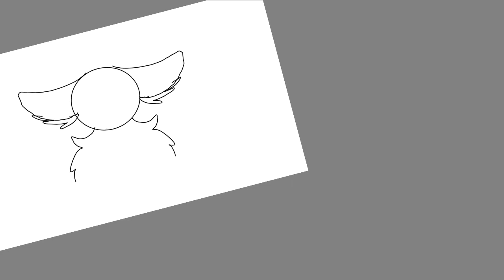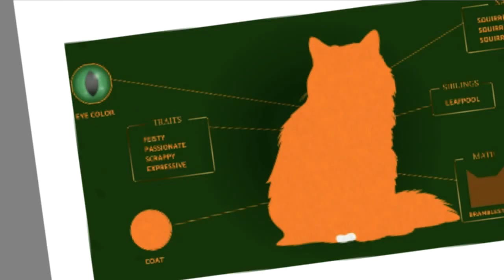squirrel'flight time!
I love the she-cat i find her a role model  in women power and rights (boo bramble'star!) i also see her as a sassy pretty powerful deputy i can't wait for squirrel'star ,what do you think her deputy would be tho?